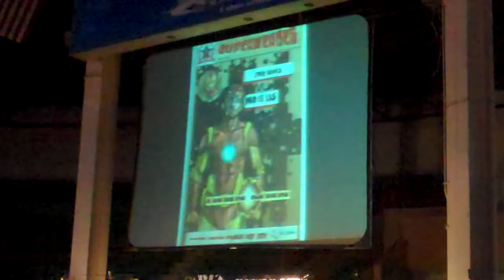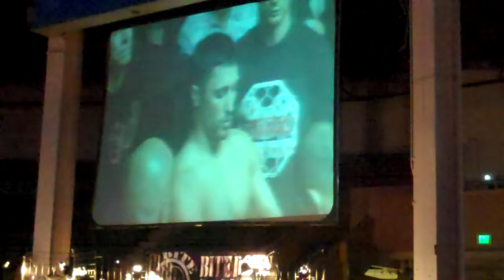Joey Wins His First Pro Fight!!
So I'm confused.  How come nobody wants to fight Joey?